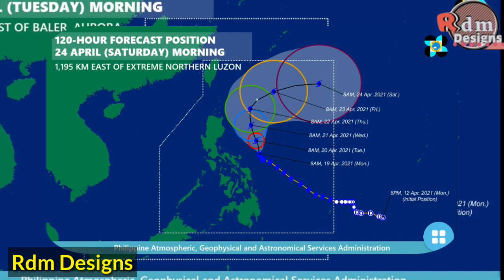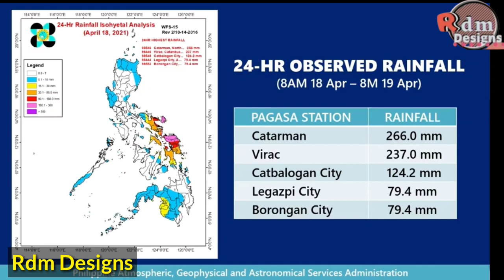Virac, Catanduanes| Daet Camarines Norte | April 19 2021, 11am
SEVERE WEATHER BULLETIN #12
FOR: TYPHOON "BisingPH" (SURIGAE)
TROPICAL CYCLONE: WARNING
ISSUED AT 11:00 AM, 19 April 2021
(Valid for broadcast until the next bulletin to be issued at 5 PM today)
TYPHOON "BISING" MAINTAINS ITS STRENGTH AS IT SLOWLY MOVES NORTH-NORTHWESTWARD.
Location of eye/center
At 10:00 AM today, the eye of Typhoon "BISING" was located based on all available data at 235 km East Northeast of Virac, Catanduanes or 360 km East of Daet, Camarines Norte (14.3°N, 126.3°E).